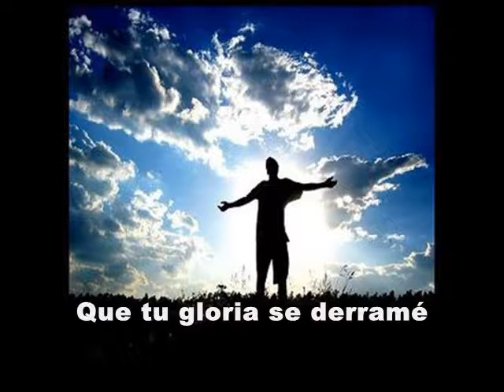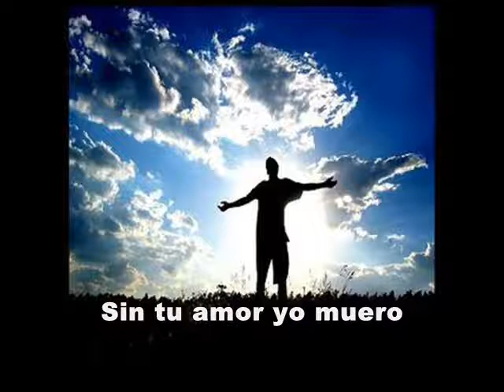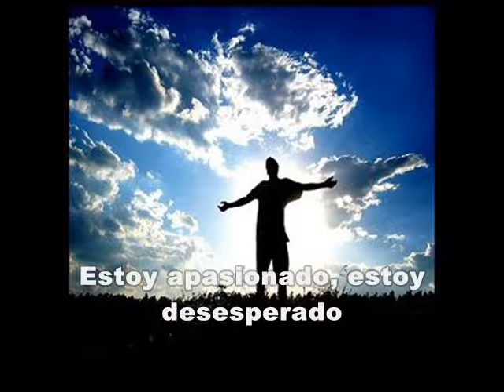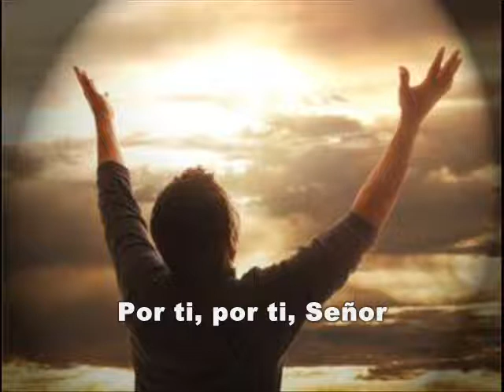Pablo medina - estoy apasionado (letra)